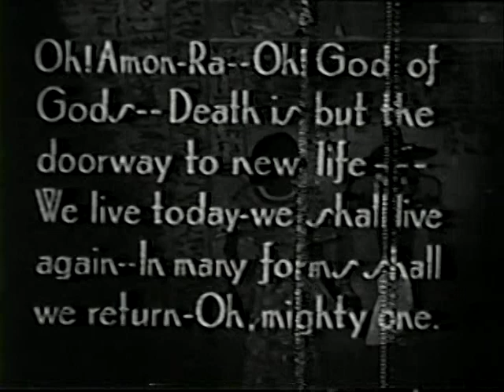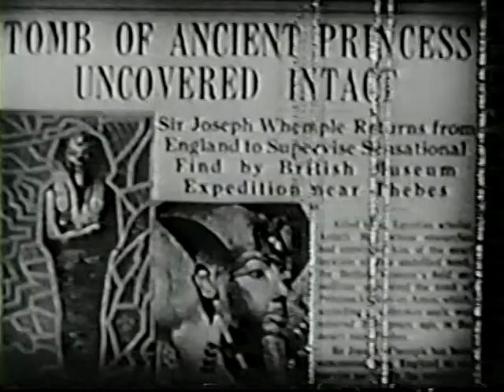Boris Karloff THE MUMMY Castle Films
The editors at Castle Films took the 1932 classic THE MUMMY, rearranged a few scenes, and came up with this snappy little short. Enjoy!!